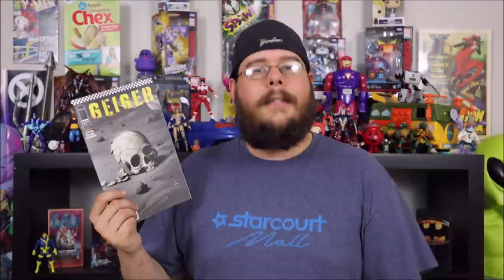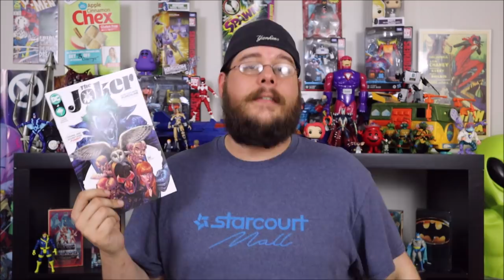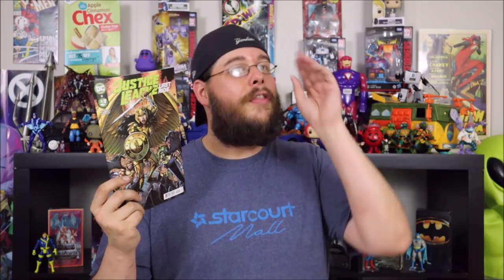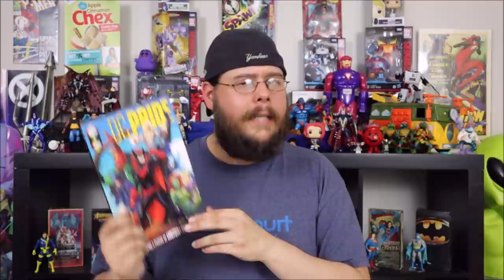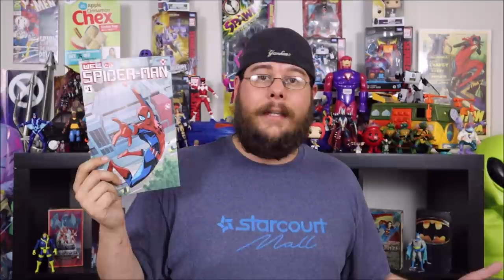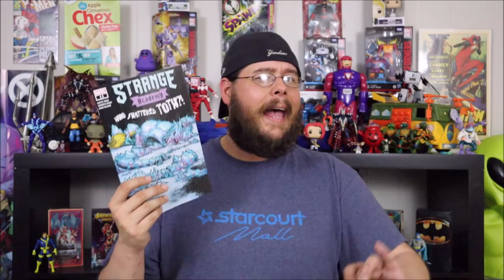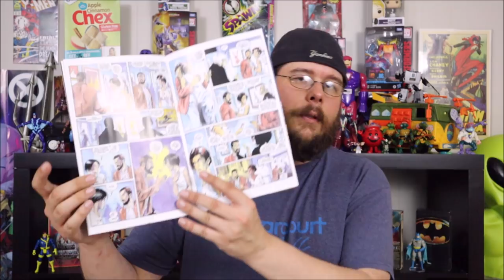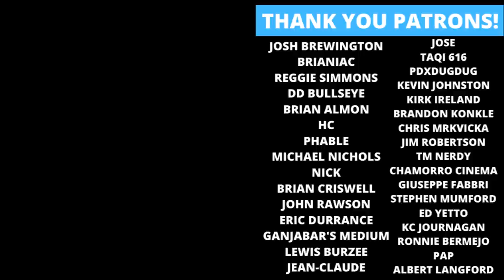Weekly Comic Book Review 06/09/21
Rockin' Robbie Billups reviews the new comics released on June 9th, 2021! Including WEB of Spider-Man 1, 6 Sidekicks of Trigger Keaton 1, Bunny Mask 1, The Joker 4, Heroes Reborn 6, Geiger 3, X-Men 21, Justice League Last Ride 2, Spider-Man Spider’s Shadow 3, DC Pride 1, Eve 2, Amazing Spider-Man 68, Detective Comics 1037, Strange Academy 11, Batman The Detective 3, Rorschach 9, Space Bastards 6  many more! What are your favorites?
Price will be $24.00 a set, plus $6.00 US shipping!